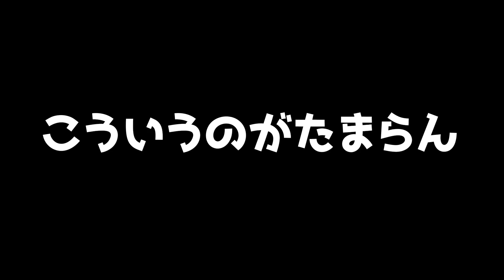まさかの神引き！！ミネアとマーニャの美少女姉妹を使っていく！！！【DQMBV/ドラゴンクエストモンスターバトルロードビクトリー/Wii/午後野ゴゴゴ】#13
▽このチャンネルのメンバーになって王冠バッジや限定特典を受け取ろう！▽

☆みんなでゲームや配信をするDiscordサーバーを作りました！☆
▽午後のサーバー▽

～～～使用させていただいてるサイト様～～～

▽生配信のコメントビュアー▽
■配信者のためのコメントアプリ「わんコメ」様

▽動画・画像素材等▽
■「ゲームまてりあるず」 様